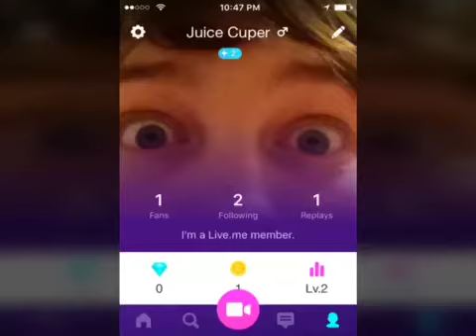Live.me | Roasting A 12 Year Old!!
This girl was crazy

Want a part 2? Gimme the likes